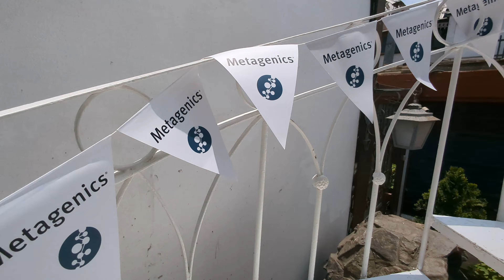Balade dans Lima